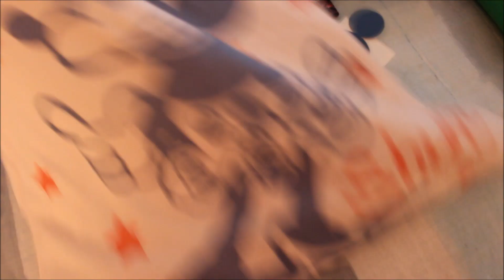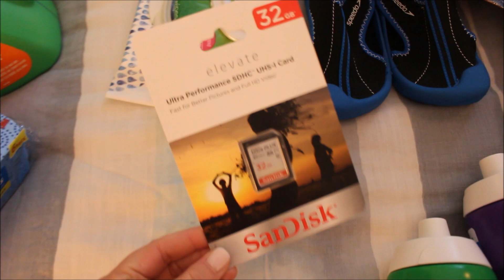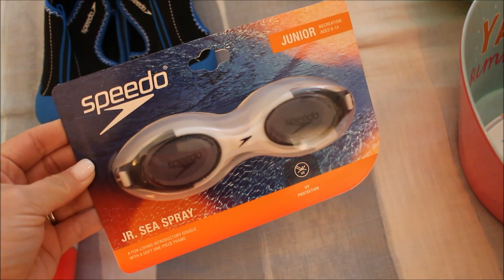Target Haul | Kick off to SUMMER! | GatorMOM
CONNECT.WITH.GATORMOM

Obsessed with the Target Dollar spot...I mean who isn't?!  Here's a quick haul of a few recent summer finds :) Hope you enjoy! XO!